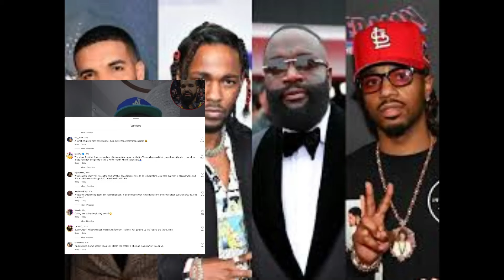Rickk Ross Warns Drake Not To Responds To Kendrick Lamar Euphoria Diss Track